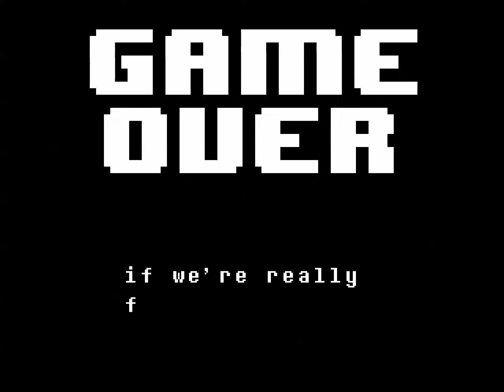So I spared Sans and this happened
Dont tell me any spoilers guys I have no idea what happens after I beat Sans. hopefully I might be able to beat him in the future